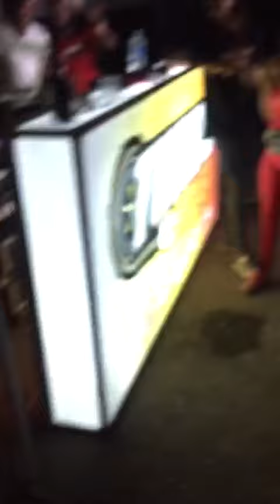Ssense Sixthsense New song boomshakalaka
One case a turbo a bun and cheese and $1000 😁🤣😓😂🤣😭😭🙁🙁 Ssense Sixthsense New song boomshakalaka hear it here first. Viral dancehall video